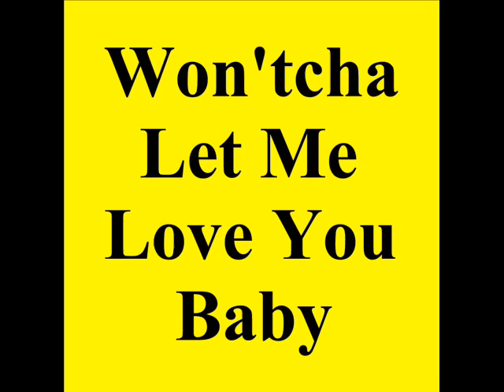Trailer for Sheet Music Won'tcha Let Me Love You Baby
You don't hear lyrics in the trailer. The audio is generated by Finale Songwriter software from the score.